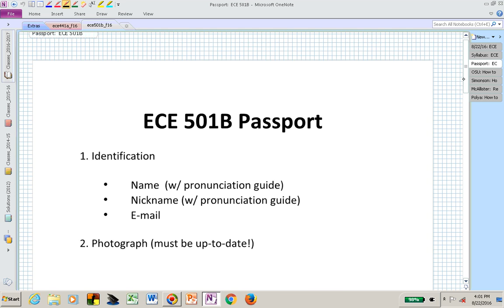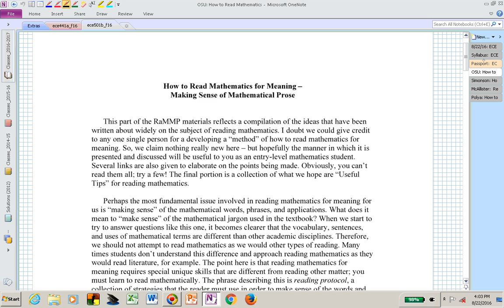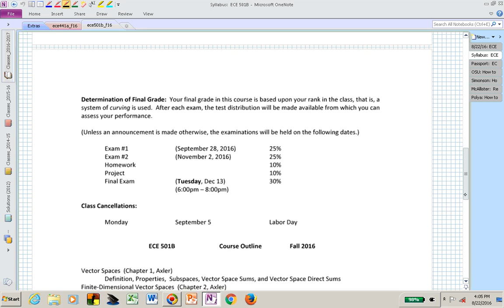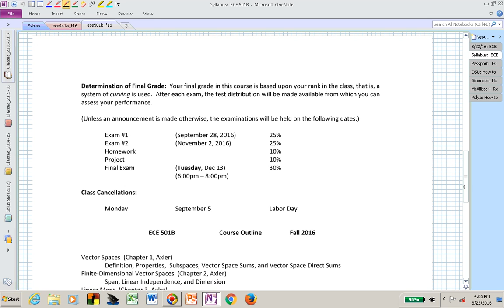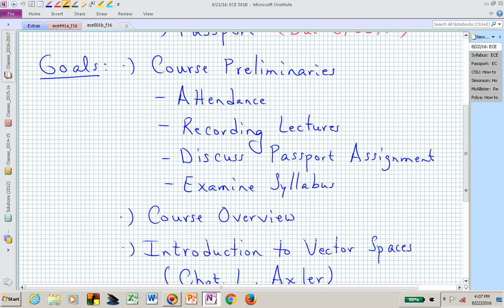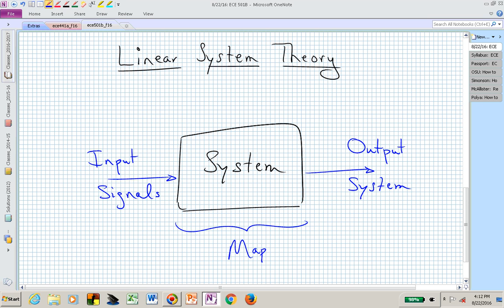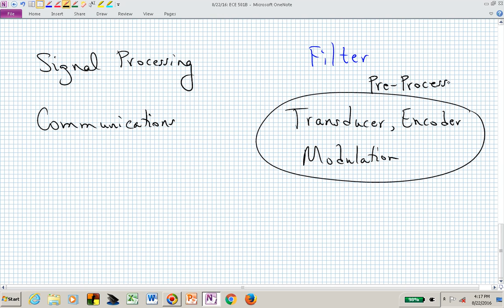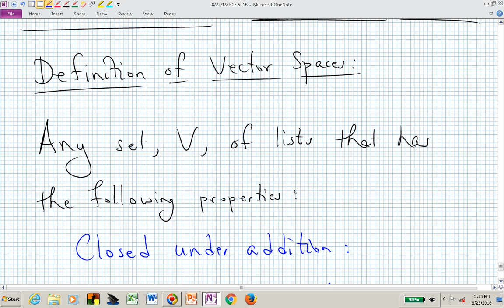ece501b_vid1.1_08_22_2016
ECE 501B

Video 1.1: Course Overview and Introduction to Vector Spaces (08/22/2016).

Produced by the Electrical and Computer Engineering Department at the University of Arizona.